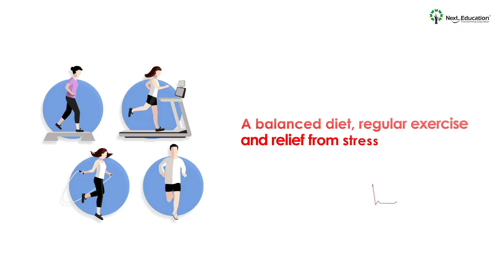World Heart Day 2022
In a world full of stress and unhealthy habits, the heart needs a lot of care. On this World Heart Day, here’s a video that’ll help you take good care of your heart just the way you need to. Have a healthy day and a healthy heart.